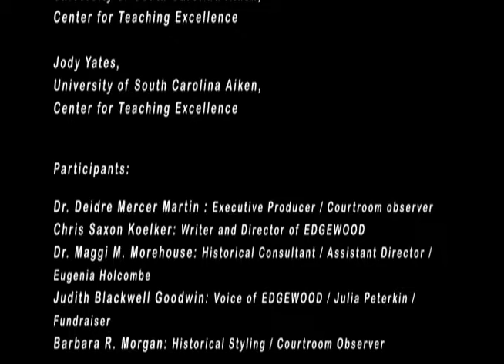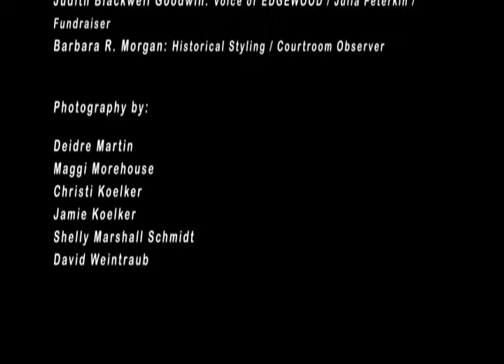The Ladies of Edgewood - Chapter 6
An interview with the writers, creators and producers of Edgewood.